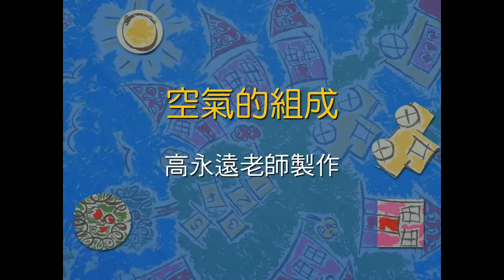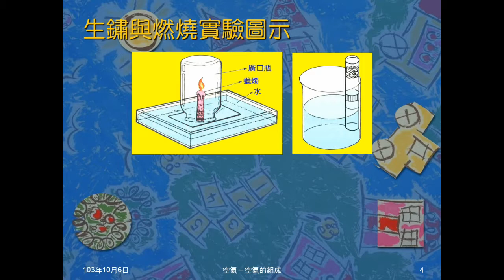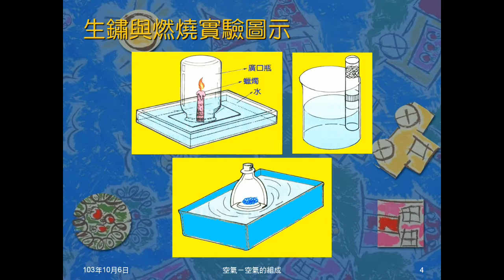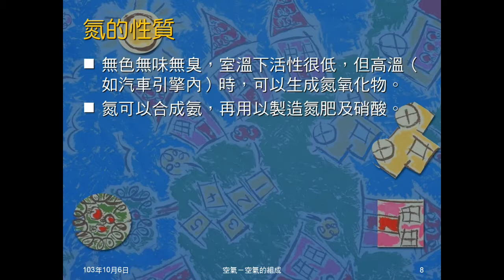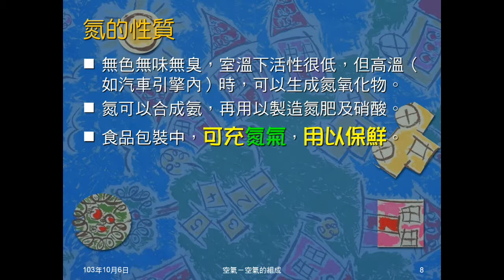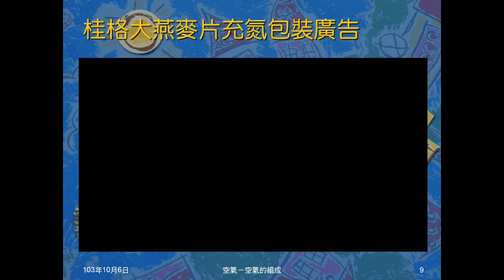103學年國二理化 空氣01：空氣的組成、氮氣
說明如何證明空氣為混合物，介紹三個實驗及實驗可知及不可知的事項。說明空氣成份及分類標準。介紹氮氣的性質與用途。